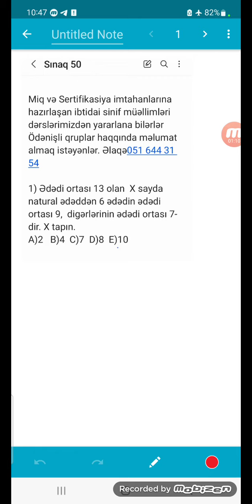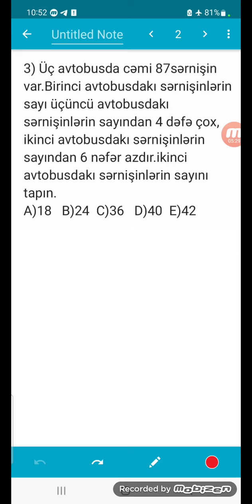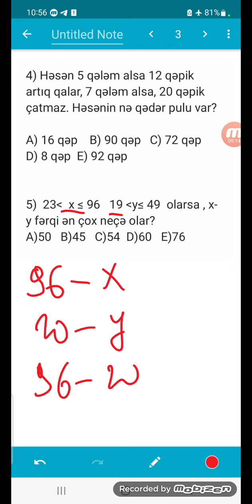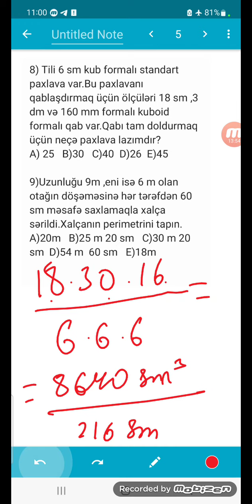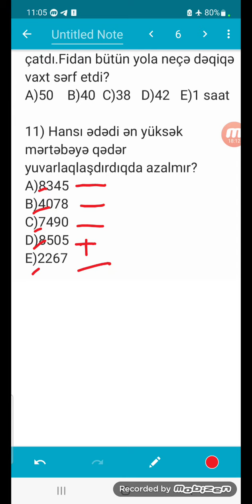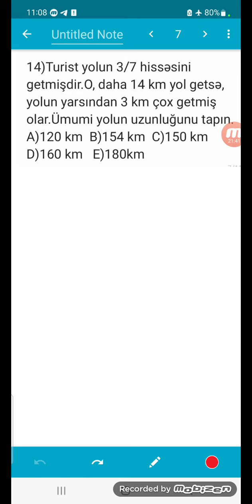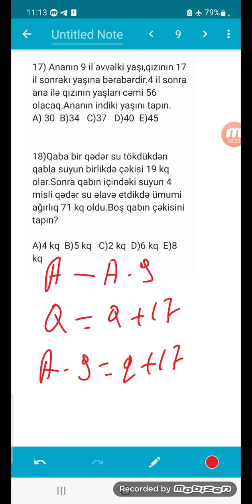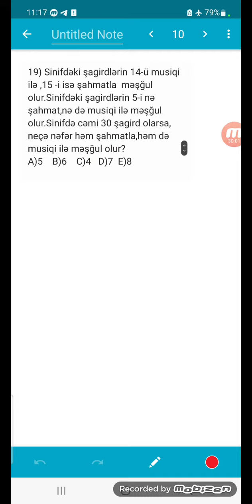METODİK ÇƏRÇİVƏ ƏSASINDA HAZIRLANMIŞ SINAQ 50 MİQ VƏ SERTİFİKASİYA İBTİDAİ RİYAZİYYAT